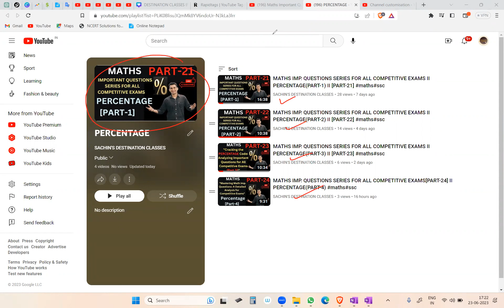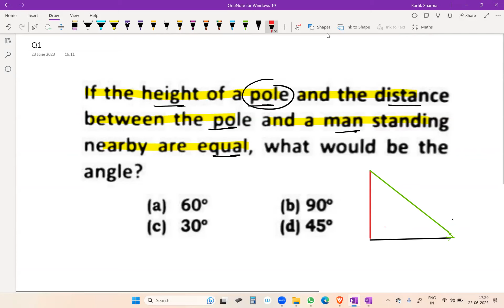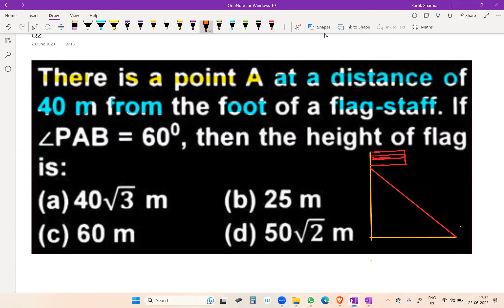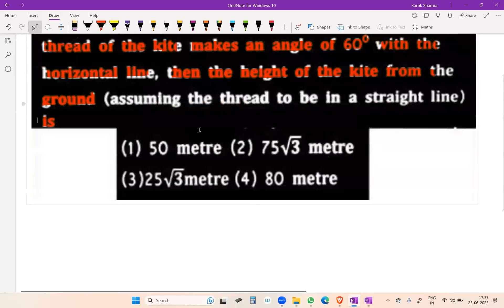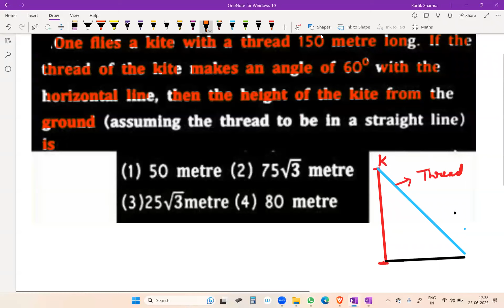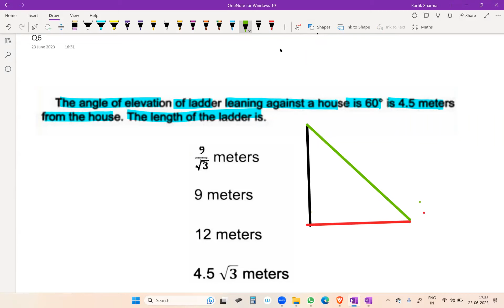MATHS IMP. QUESTIONS SERIES FOR ALL COMPETITIVE EXAMS[PART-25] I HEIGHT & DISTANCE(PART-1)maths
MATHS IMP. QUESTIONS SERIES FOR ALL COMPETITIVE EXAMS[PART-25] I HEIGHT & DISTANCE(PART-1)

Maths Important Question Series For Competitive Exams Like-RAILWAY NTPC, GROUP D, SSC CGL, CHSL, MTS, BANK & all exams

Math questions
Height and distance problems
Trigonometry
Competitive exam preparation
Math shortcuts
Problem-solving skills
Exam strategies
Math practice
Math tutorials
Height and distance concepts
Trigonometric applications